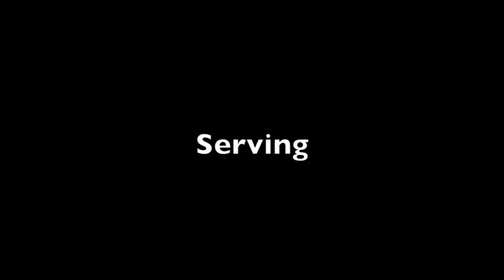Mary Frigo 2013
Volleyball recruitment video for senior outside hitter #9 Mary Frigo.